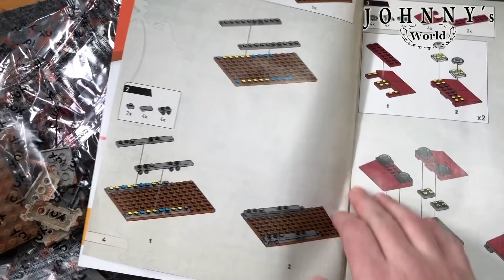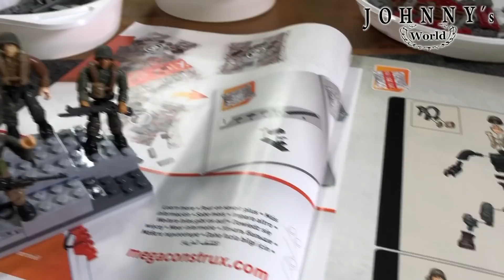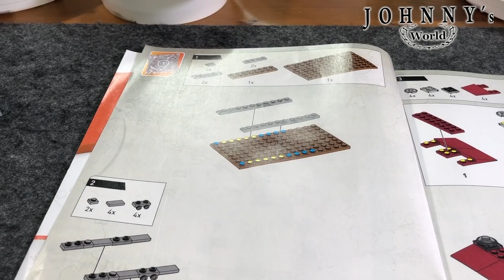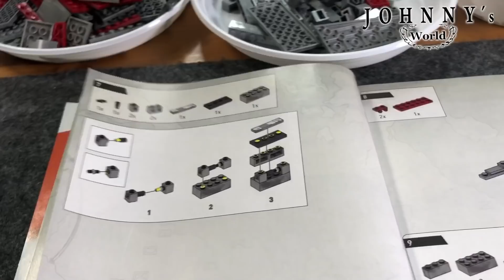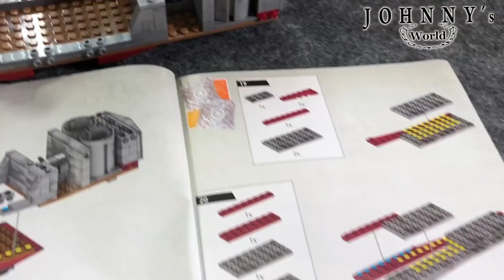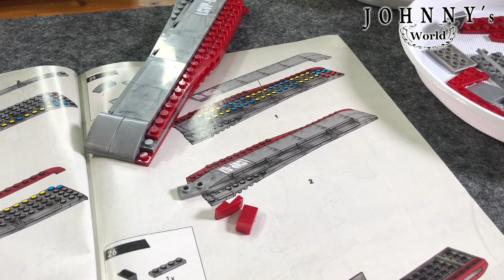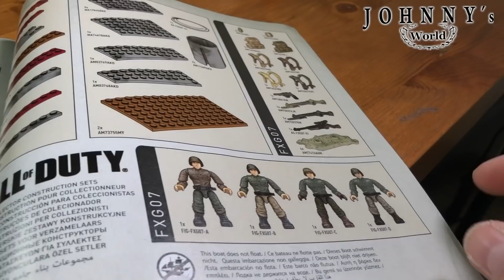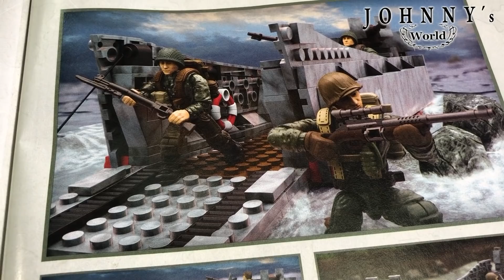Mega Construx FXG07 Call of Duty Beach Invasion - Unboxin, Aufbau + Fazit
Leider ist bezgl. der falschen Figur bisher nach etlichen Tagen (ich habe Mattel am 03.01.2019 angeschrieben) kaum eine Reaktion von Mattel zurückgekommen. Lediglich eine Mail das sie momentan viel zu tun hätten und die Antwort daern würde kam zurück. Auch telefonisch konnte ich niemanden erreichen der sich zuständig fühlte. Schade!

Wer viel zu viel Geld für dieses Set ausgeben möchte findet es hier bei Amazon Deutschland:

Oder hier bei Amazon US: